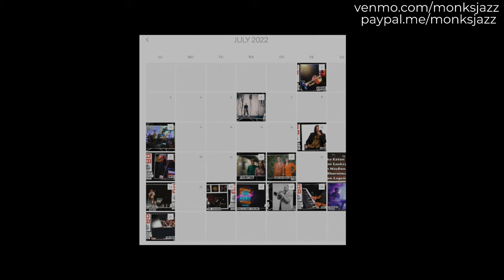Christian Wiggs Big Band meets Martina DaSilva feat. Chad Lefkowitz-Brown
Christian Wiggs - Vox
Martina DaSilva - Vox
Chad Lefkowitz-Brown - Tenor Saxophone
Thomas Wenglinski - Piano
Andrew Renfroe - Guitar
Dan “Chimy” Chmielinski - Bass
Daniel Dufour - Drums

Matthew Maldonado - Alto Sax
Paulo Santos - Alto Sax
Russell Haight - Tenor Sax
Dan Thomas - Tenor Sax
Eric Hargett - Baritone Sax

Austin Seybert - Trombone
Ulrican Williams - Trombone
Leo Gauna - Trombone
Aaron Garcia - Trombone

Jonah Springs - Trumpet
Mike Sailors - Trumpet
Adrian Ruiz - Trumpet
Andrew Cheetham - Trumpet

General Admission Pre-Sale: $35 ($40 at the Door)

Limited VIP Table Seating: $45